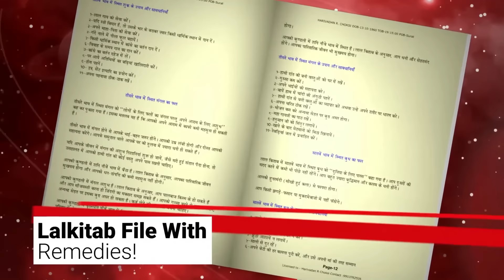11 ઓગસ્ટ થી 17 ઓગસ્ટ. સાપ્તાહિક રાશિફળ (ઉપાય સાથે )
11 ઓગસ્ટ થી 17 ઓગસ્ટ.